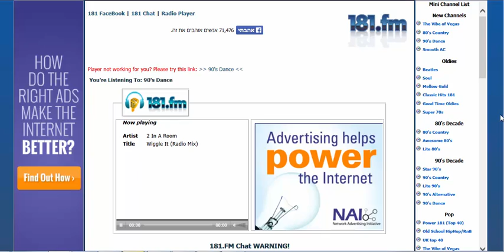ADIO Neto Electric Delonghi Coffee Machine 181fm 14122014